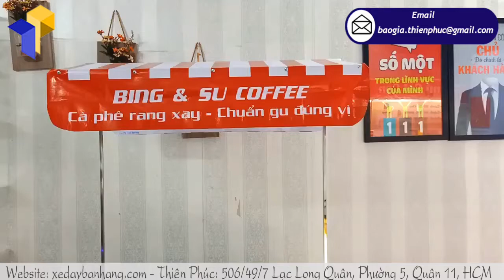Thiết kế booth sampling lắp ráp cafe gấp gọn giá rẻ tại Cà Mau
Tên Sản Phẩm: booth sampling lắp ráp cafe BING & SU COFFEE
Kích Thước: W80 x H190cm
Quy Cách Kỹ Thuật:
+ Phần mái che: Ngang 100 cm x Cao 30cm

Ngày nay, việc sản thưởng thức ly café vào buổi sáng sớm thật khó khăn bởi vì sự tất bật công việc của những nơi thành phố khiến thời gian dành cho một ly café đúng nghĩ không còn nữa. Hiểu được tâm lý đó, công ty Thiên Phúc đã sản xuất ra một mặt hàng để kinh doanh café 30 giây, đó là mặt hàng booth sampling lắp ráp cafe gấp gọn mang đi. Booth sampling lắp ráp cafe gấp gọn được sản xuất để cho khách hàng có một ly café rang xay thơm ngon mà chỉ mất 30 giây, 30 giây này có thể là 30 giây đợi đèn đỏ, 30 giây chờ bơm bánh xe,… Khá là tiện lợi. Tủ xe bán cà phê mang đi được thiết kế bằng sắt, dán thêm tấm fomat dày 5mm lên. Tấm fomat này có dán thêm một tấm decal in hình ảnh cũng như là thương hiệu của bạn giúp bạn không tốn chi phí quảng cáo phát sinh mà khách hàng vẫn biết đến

Để có được một bản thiết kế booth sampling lắp ráp cafe gấp gọn hiệu quả, đúng tiêu chuẩn, đáp ứng được thời gian cũng như chiến lược marketing sản phẩm một cách chuyên nghiệp nhất hãy liên hệ ngay với Xưởng sản xuất quầy kệ Thiên Phúc, là chuyên gia trong lĩnh vực thiết kế quảng cáo và thi công các loại xe lắp ráp lưu độngbán cà phê mang đi sẽ luôn đồng hành và hỗ trợ doanh nghiệp bạn đi đến thành công.

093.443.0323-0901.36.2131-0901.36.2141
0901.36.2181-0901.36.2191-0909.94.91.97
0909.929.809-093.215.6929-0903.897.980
Thời gian làm việc:
8h–17h30 Thứ2–Thứ7
Thu Hà (admin) –Thiên Phúc Company